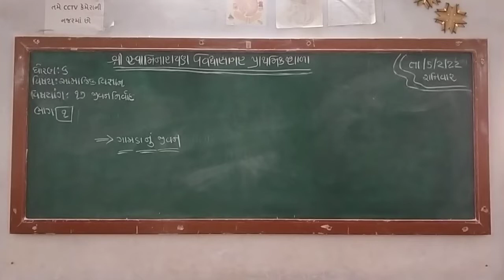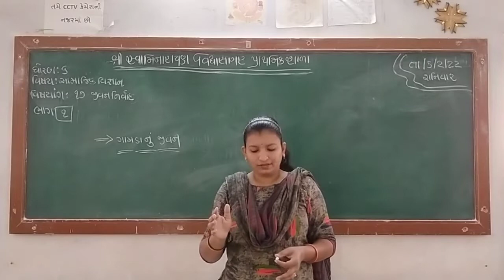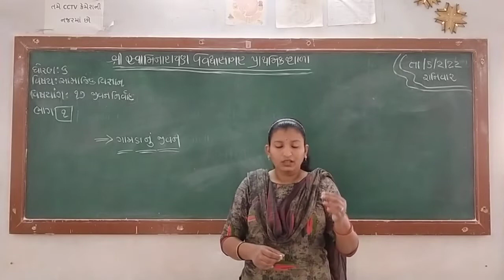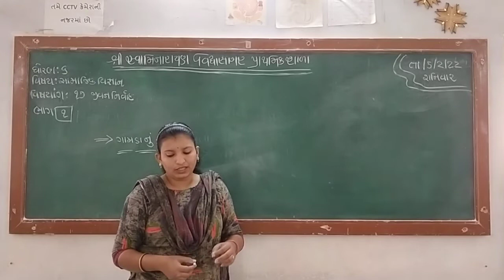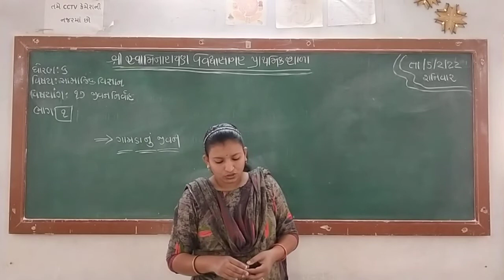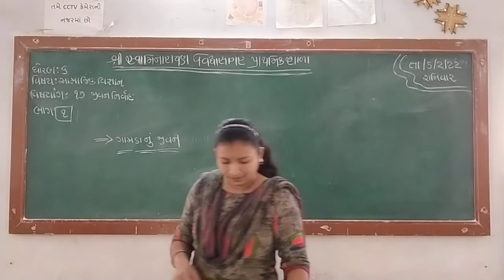ધોરણ ૬ સામાજિકવિજ્ઞાન પાઠ૧૭જીવન નિર્વાહ ભાગ ૨ નેહલબેન